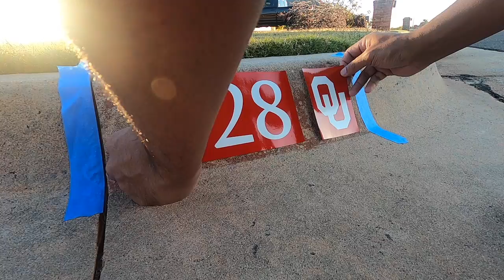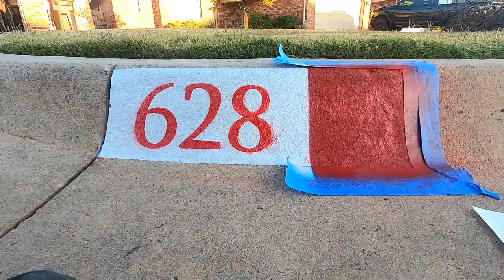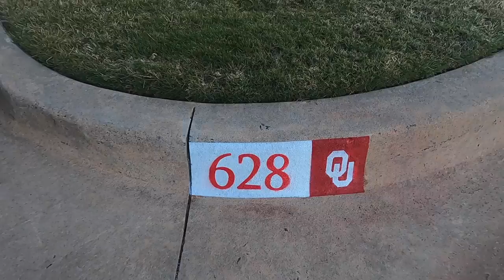Rookie Sam doing curb painting | your mailman will appreciate it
Curb painting
Your mailman will appreciate it
First timer
Learn from my mistake. Save some tape :)